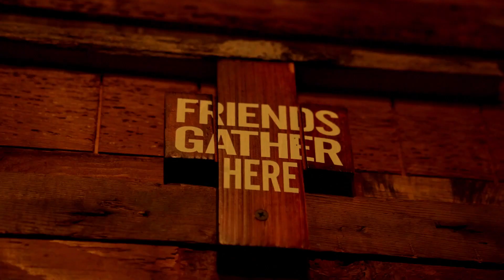'Tales from the D' Don Was Promo Trailer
'Tales from the D'  Don Was  Episode Promo Trailer
EPISODE #2 - Don Was spends a Summer afternoon with Host Tino G. Detroit native Don Was is a bass-player, legendary Producer, President of Blue Note Records, leader of the Concert of Colors Don Was All-Star Jam, co-founder of  Was (not Was), and a tireless Ambassador of Detroit. Don and Tino talk about some interesting records Don has produced, perform a Was Not Was song from 1983 featuring Don on vocals and flute from Blue Note recording artist, Dave McMurray. Later in the episode Don and Tino head over to the Westside of Detroit to explore the legendary Motor City jazz club, Blue Bird Inn.
Directed by Tony D'Annunzio   Editor-Art Williams
Sound-Dave Shelton    Cameras-Gabriel Flores  Special Thanks to Gemma Cornfield   Lisa Spindler  'Somewhere In America There's A Street Named After My Dad' (Was Not Was)-Performed by Don Was-Vocals/piano, Dave McMurray-flute, Dennis Burck-bass, Tino Gross-drums
'59 Cadillac Courtesy of Dennis O'Bryan
Chris Handyside-Bluebird Detroit
'Theme Song-'Detroit Girl' (Tino Gross)-Performed by Dumpster Machine